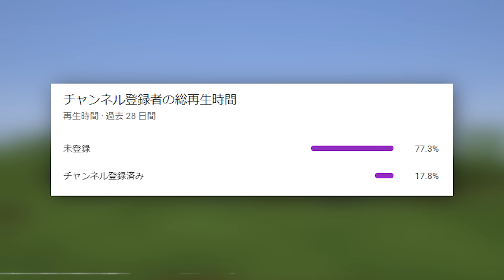鉱石がラッキーブロックになってるマインクラフト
クリサポ(Maesukeeeeeeee)してね♡